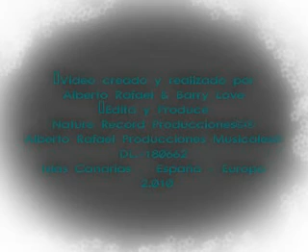Alberto Rafael & Algo esta cambiando..mpg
Alberto Rafael & Barry Love
Edita y Produce
Nature Record Producciones©®
Alberto Rafael Producciones Musicales®
DL.-180662
Islas Canarias -- España - Europa
 2.010
 han sido creados por
 Barry Love & Nature Record Producciones IMC.
así como la utilización de este
Material.